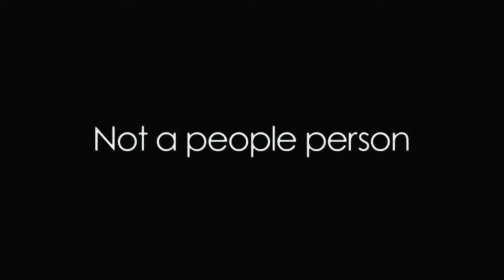2008 Ghost Town Official Trailer 1 HD Dreamworks Pictures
2008 Ghost Town

Production: Dreamworks Pictures
Director:  David Koepp
Cast:
Greg Kinnear ... Frank
Ricky Gervais ... Pincus
Téa Leoni ... Gwen